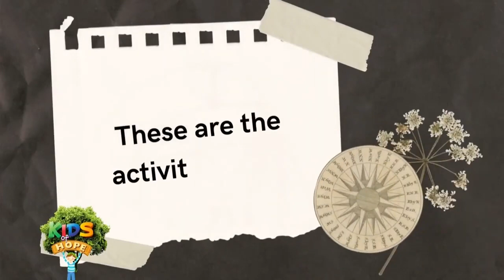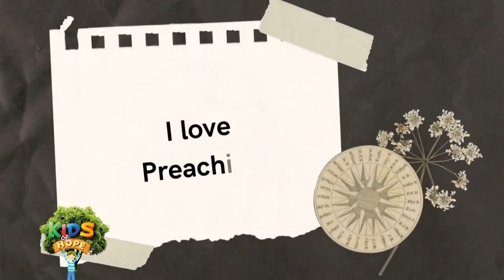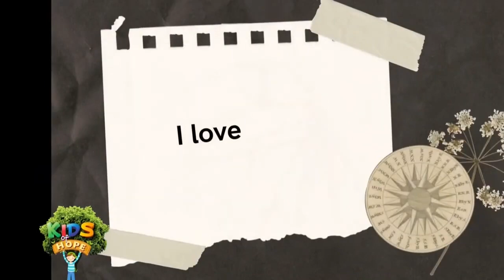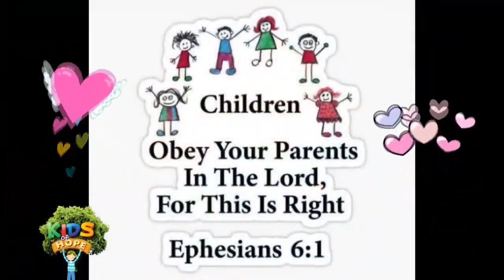Kai Rhyz Ronald Ramos